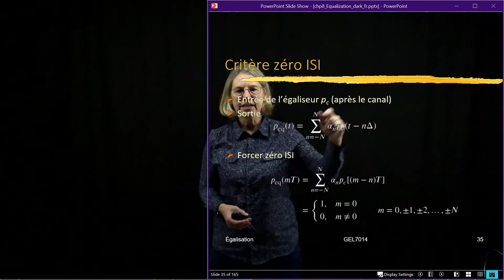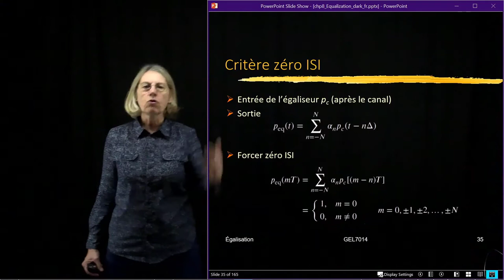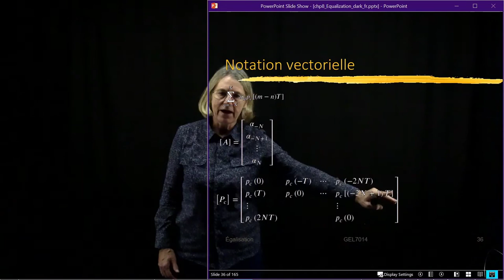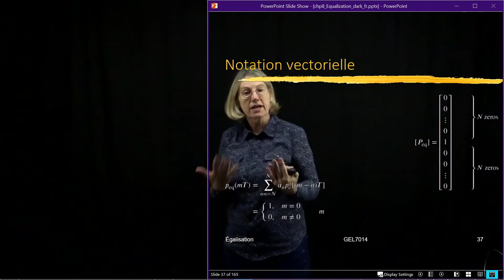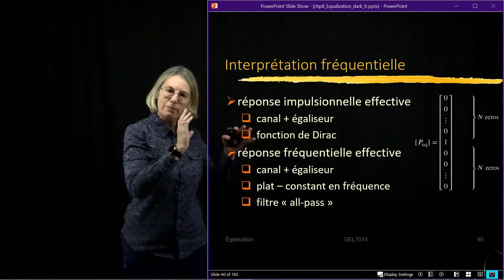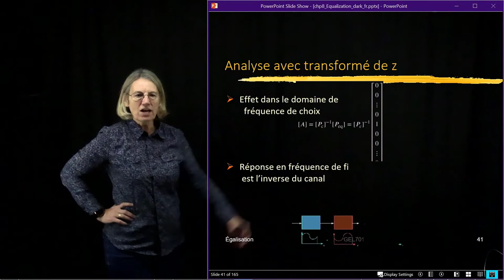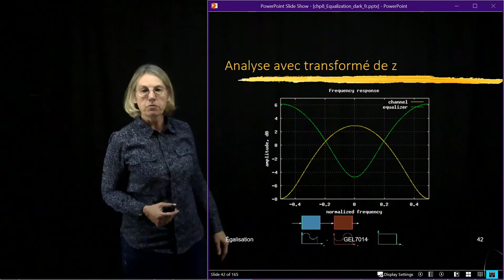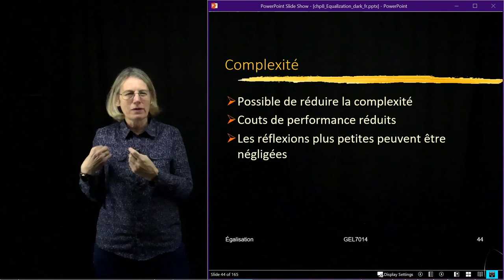GEL-4200/7014 - Module 4.4 - Égaliseur ZF: introduction